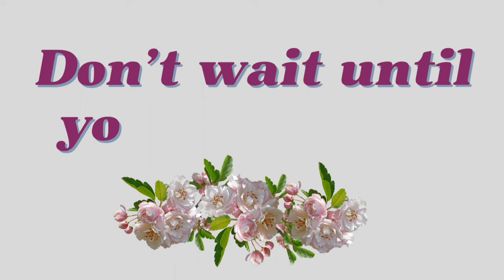Why Health is most important? Dr Soni Priyanka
We should never ignore health